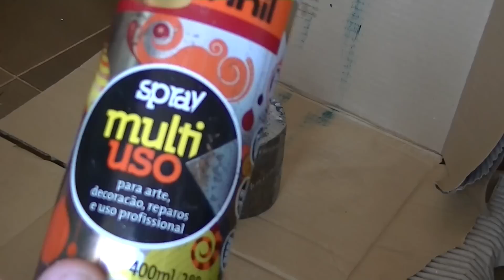Como fazer Peso para Cevador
Conheça uma opção e como fazer um peso para Cevador, onde é perfeitamente possível substituir os peso feitos em chumbo.